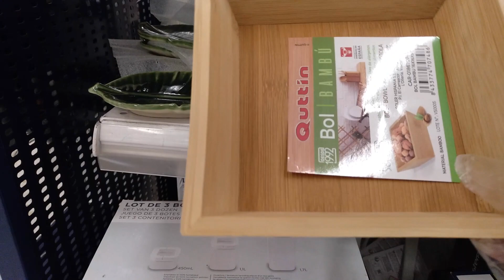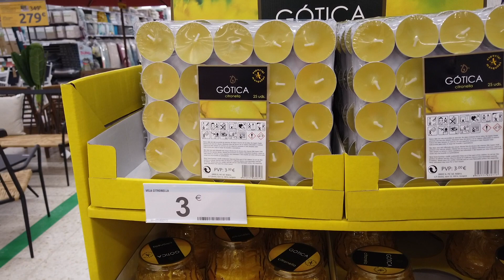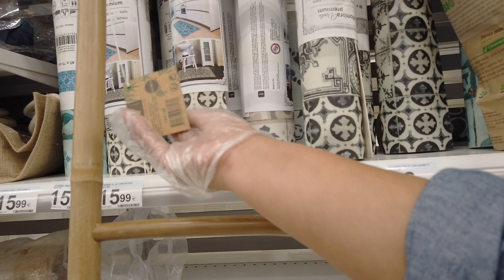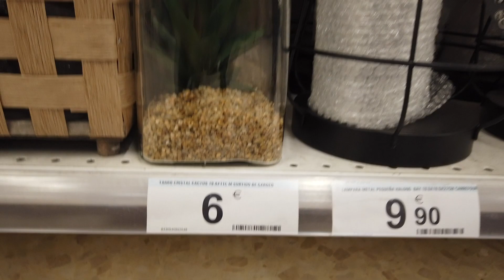CARREFOUR,NOVEDADES,JARDIN,TERRAZA,DECORACION,ORGANIZACION,COCINA,IDEAS,HOME,ACCESORIOS|2021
Aquí os enseño  todo lo que tiene esta tienda para decorar tu casa en este verano. Espero os guste.